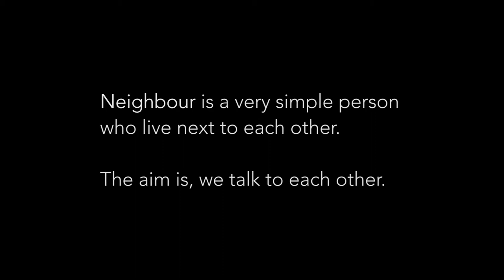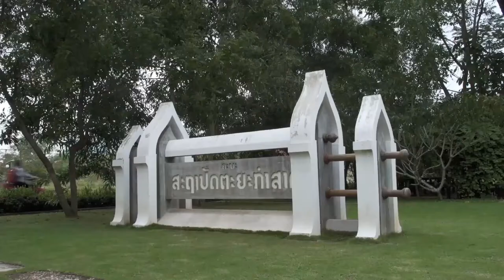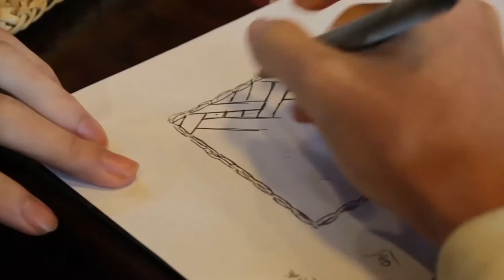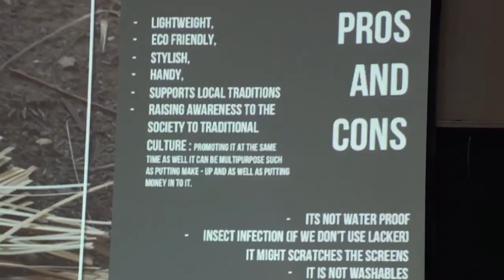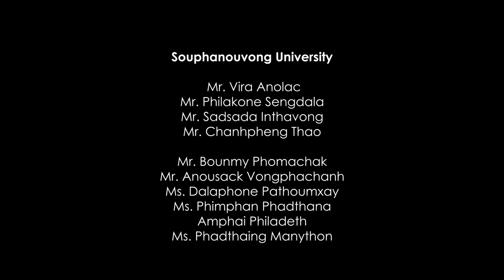Neighbor Program 2015 in Luang Prabang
Neighbor program aimed to connect various design schools in South-East Asia, composed of Singapore, Malaysia, Laos and Thailand. Focusing on learning and sharing culture and local wisdom together, it also gave the students a chance to understand how materials can function in designing products. It was a good time for the students to interact, to know each other, to open up their views, and to discuss together with their ASEAN neighbors.